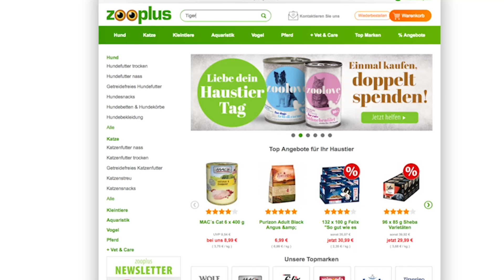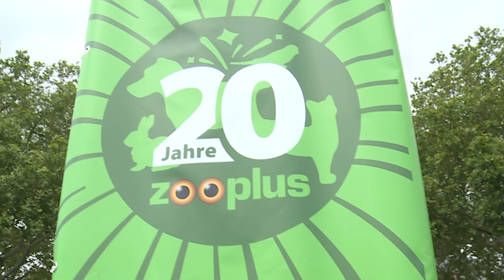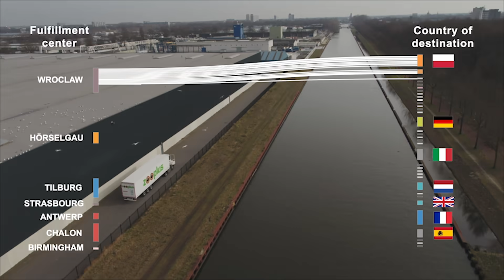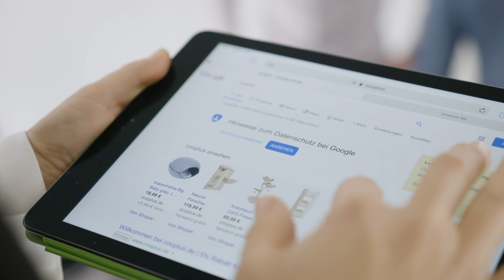Zooplus AG - Mehr als nur Händler sein. Zukunftsstrategien im Onlinehandel.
Die Zooplus AG ist Europas führender Onlinehändler für Tierbedarf und blickt auf eine zwanzigjährige Erfolgsgeschichte zurück. Das Münchener Unternehmen vergisst dabei aber nicht den Blick nach vorne. In einem Markt zu agieren, dessen konstanteste Eigenschaft der stetige Wandel ist, stellt sich die Frage, welche Strategien die Weichen zielführend Richtung Zukunft stellen. Für unser Format „Innovation Deutschland“ haben uns Zooplus-CEO, Dr. Cornelius Patt und CCO, Florian Welz, einen spannenden Einblick in die Zukunftsstrategien des Unternehmens gegeben.